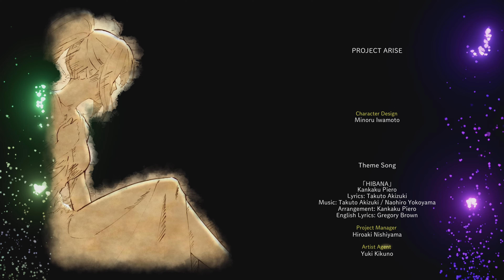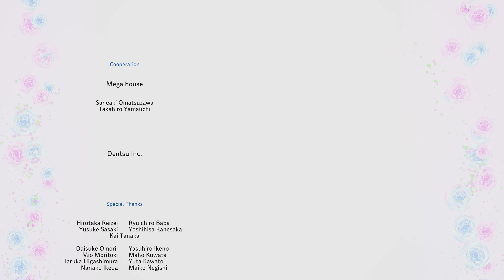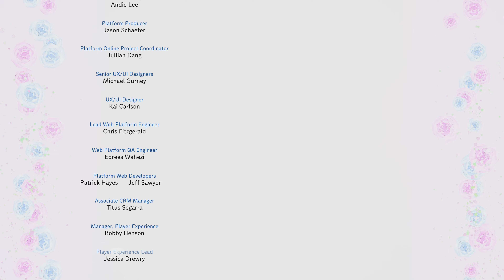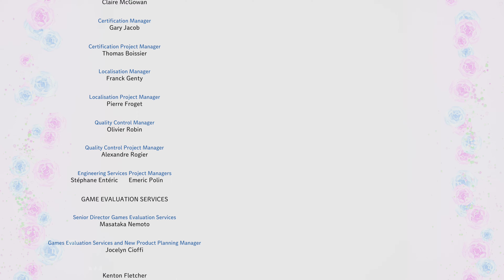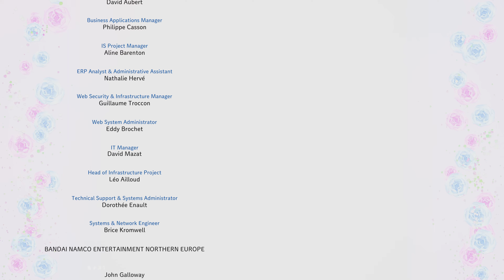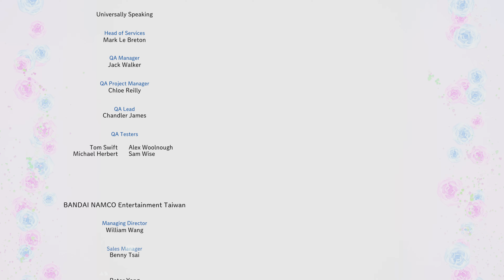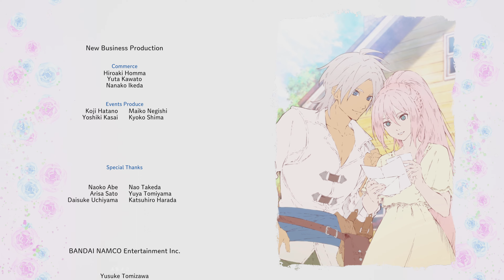Tales of Arise: ENDING | Part 35 | 4K 60FPS HDR (PS5)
I FINALLY beat Tales of Arise! OMG! This adventure has been so EPIC! That ending fight was so dope. I really enjoyed this first Playthrough. I most definitely have to play through It a second time. I hope you guys enjoyed the video! Thank you again for sticking with me through this adventure! Let me know your favorite part of the adventure in the comment section below! Now, onto the post game stuff, lots of work still left to do!

Arise takes place in a setting divided between the medieval world of Dahna and the advanced world of Rena. Rena's superior technological and magical advancement cause it to hold power over Dahna, taking its resources and treating its people as slaves. The protagonists are a young man, Alphen, native to Dahna, and a young woman, Shionne, from Rena, who end up travelling together.[4] They are later joined by other characters who also hail from both Dahna and Rena.

Join me as I play through Tales of Arise’s EPIC story and adventure!

Thank you all for the love and support. I hope you guys enjoy the videos I post. I work very hard in putting them out. Check out my gaming channels “Gaming With Ace” (Virgo85aces) and “Mobile Feen” here on YouTube. Much love! I’ll See you guys in the next upload!

[Follow both my channels on Twitter] @MobileFeen & @GamingWithAce85

“GWA85”